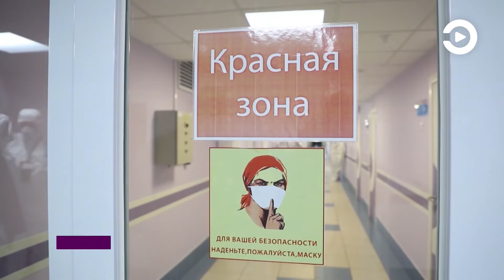Из-за роста заболеваний Covid-19 в Пензе развернут дополнительные реанимационные койки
В Пензенской области отмечается резкий рост смертей от коронавируса. Если еще на прошлой неделе оперштаб регистрировал по пять-шесть летальных исходов, то в последние несколько дней показатели увеличились более чем вдвое. Накануне побороть опасный недуг не смогли сразу 14 пациентов.